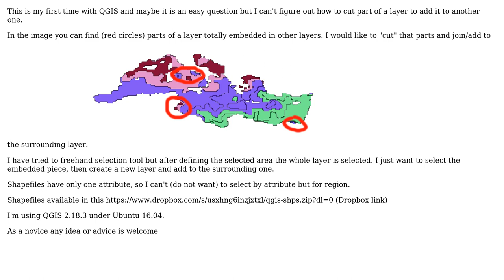GIS: Cut part of a shapefile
With thanks & praise to God, and with thanks to the many people who have made this project possible! You are responsible for your own actions.